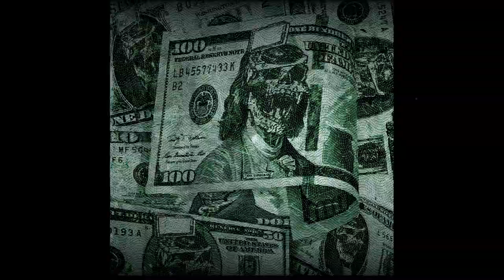OLEHEAD - OLD MONEY [BEAT TAPE]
OLD MONEY, an instrumental album from OLEHEAD.

TRACKLIST:
1 · FRXNKLINS
2 · GRAVE DIGGER
3 · WRECK
4 · KILLSTREAK
5 · NERVEDMG
6 · TIMELY FASHION
7 · PRAYER
8 · MOB TIES
9 · BLOODY TEARS
10 · OLD MONEY

Instagram.com/olehead_